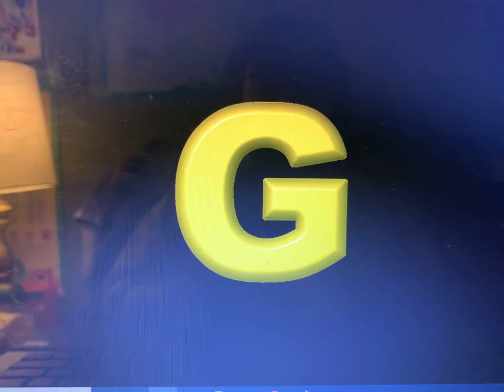ABC Letter Sounds A-Z: Letter G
G is for Grapes
G is for Great 😌